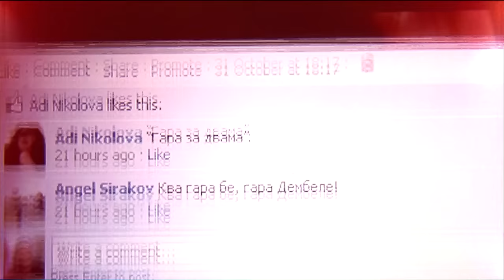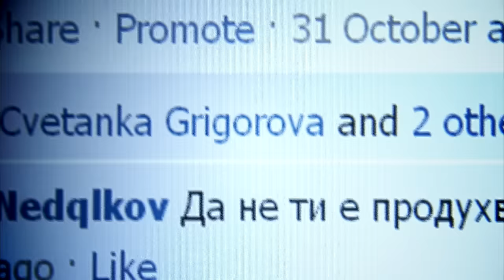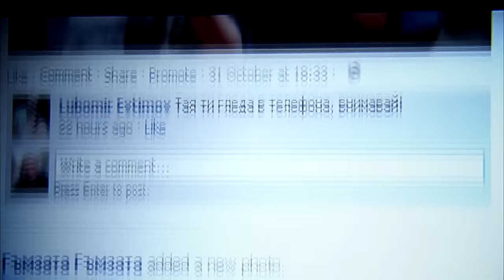Гъмзата - Сефте (Gumzata - Sefte)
Единствения официален HD канал на Слави Трифонов и Ку-Ку Бенд в You Tube.

Продукция на "Седем Осми" АД